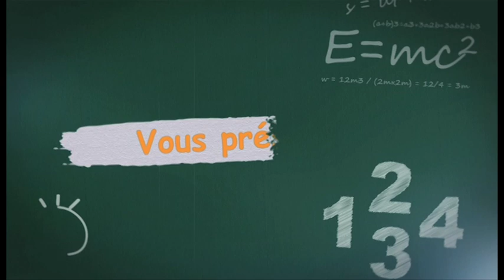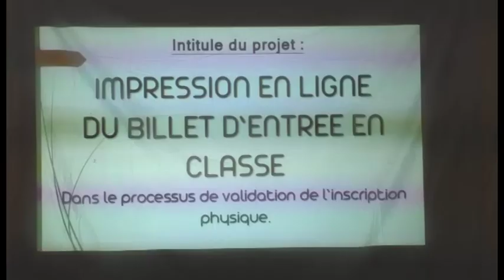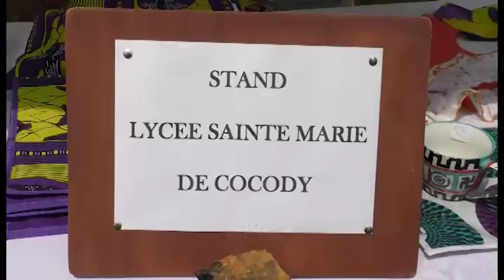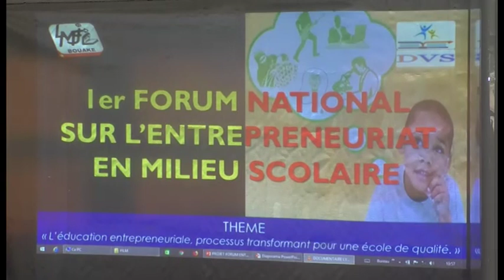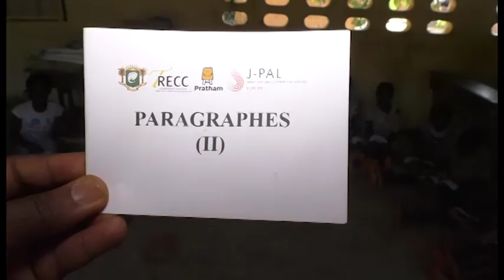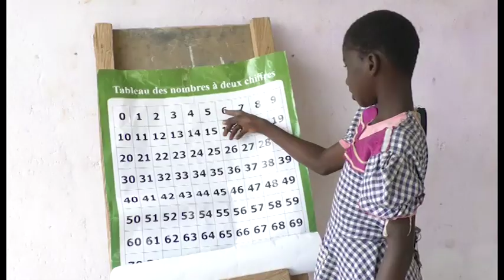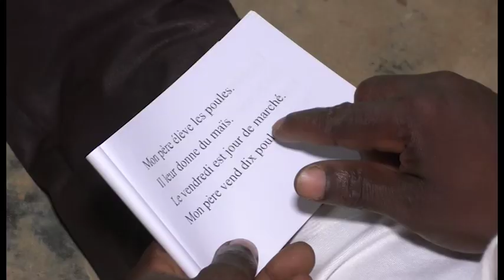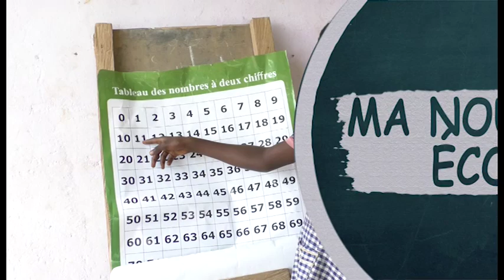Emission MA NOUVELLE ECOLE - Intégrale janvier 2019 : Forum Entreprenariat à l’école / PEC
L'émission télé sur les hommes et les femmes qui construisent l'ecole ivoirienne de demain

AU SOMMAIRE.
 LA PREMIERE EDITION DU FORUM NATIONAL DE L'EDUCATION ENTREPRENEURIALE.
LE PROGRAMME D'EDUCATION CIBLEE (PEC)